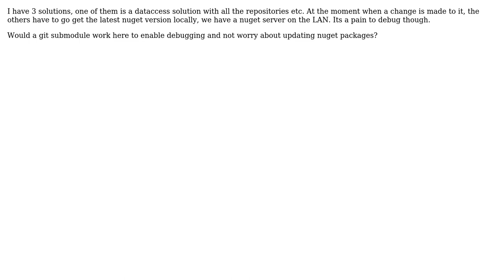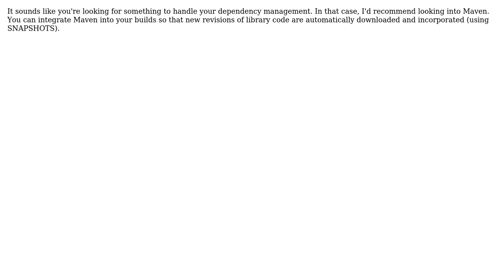Software Engineering: Distributing a data access solution across multiple solutions (2 Solutions!!)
Software Engineering: Distributing a data access solution across multiple solutions

With thanks & praise to God, and with thanks to the many people who have made this project possible! | Content (except music & images) licensed under CC BY-SA | Music | Images & others | With thanks to user Steve user Jon user Jim G. and the Stack Exchange Network Trademarks are property of their respective owners. You are responsible for your own actions.